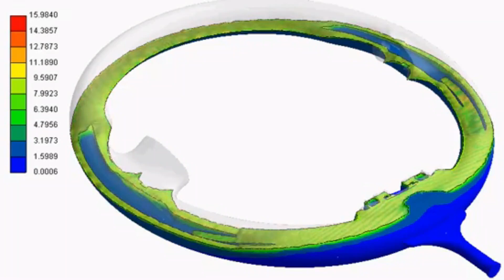What is integral skin foam and its applications?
Prior to the production of integral skin foams, flexible polyurethane foams were predominantly used for manufacturing various automotive parts. However, flexible foams had a thin poor easily damaged skin. In the transportation and automotive industry, where the components were subjected to a lot of friction, this occurrence became a serious problem. Therefore, it was necessary for these foams to have a tough and abrasion-resistant outer skin. To achieve this, the parts were produced in a two-stage process where the required skin was either made from polyurethane itself or other materials such as polypropylene, ABS, PVC, etc., and then bonded to the foam using an appropriate adhesive. Efforts to produce a foam that inherently had the desired skin with the proper thickness led to the development of integral skin foams.